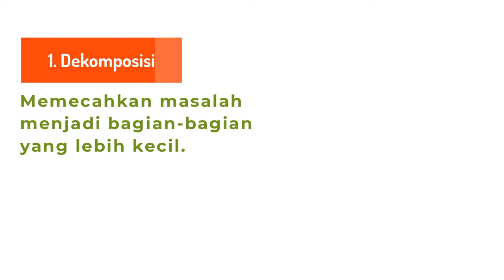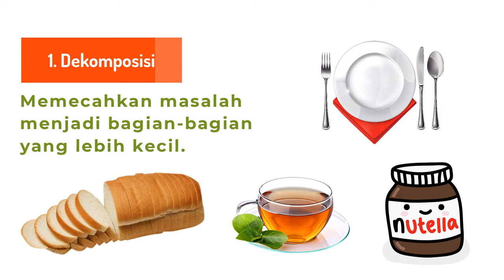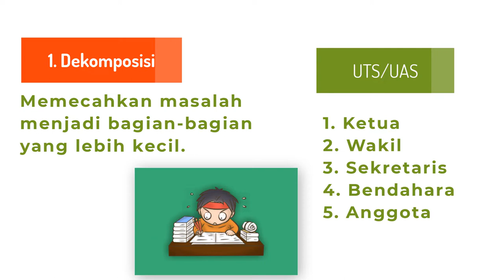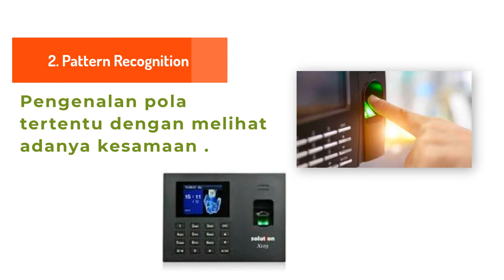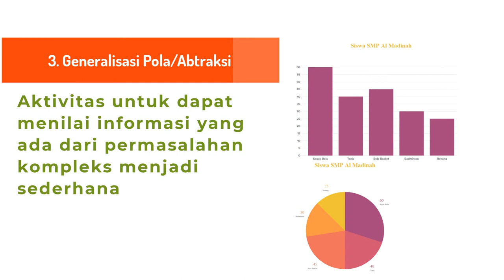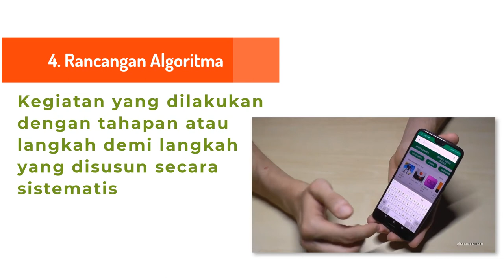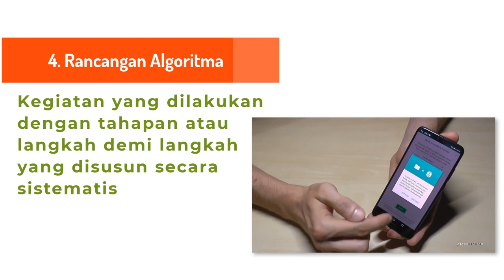Teknik Dasar Berpikir Komputasional Mapel Informatika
4. Download Camtasia Website resmi di
5. Download Camtasia blog saya